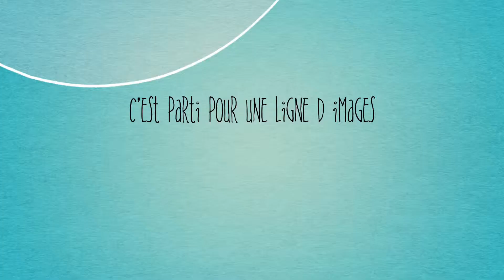Béguinage et accueil de loisirs 3-6 ans aout 2014 / Centre Audrey Bartier